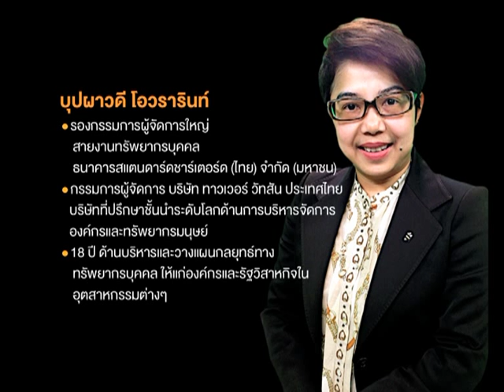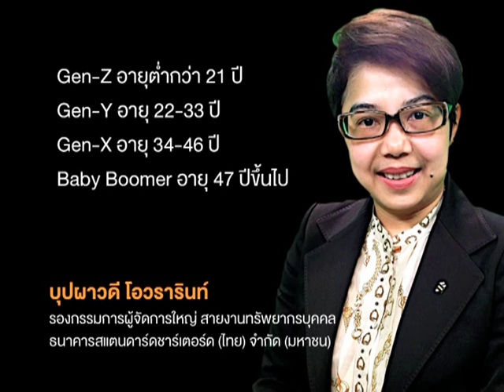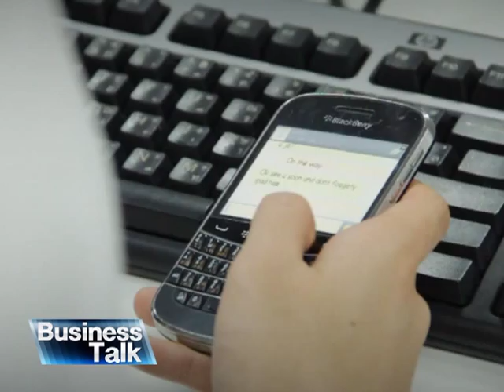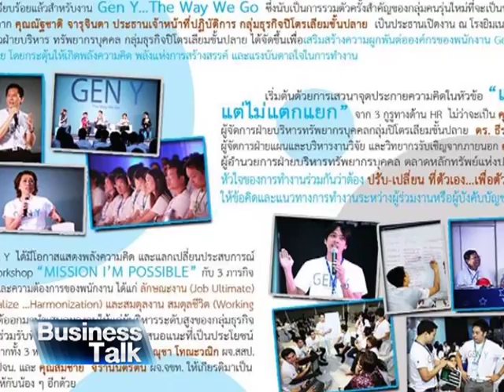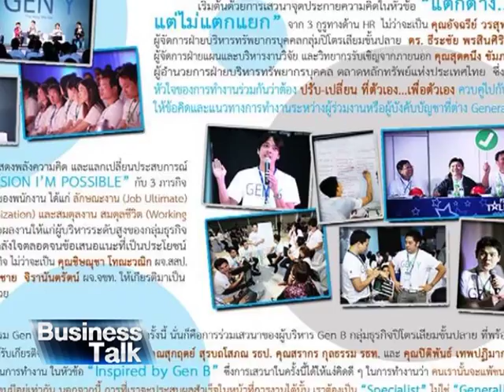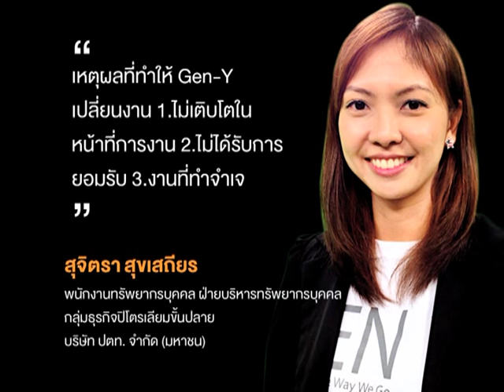Business talk Gen-Y ตัวเจ๋งหรือตัวป่วน ตอนที่1.mp4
คุณสุจิตรา  สุขเสถียร ฝ่ายบริหารทรัพยากรบุคคล กลุ่มปิโตรเลียมขั้นปลาย บมจ.ปตท.ผู้ดูแลโปรเจร เจน-วาย ปตท. และ คุณบุปผาวดี โอวรารินท์ รองกรรมการผู้จัดการใหญ่ สายงานทรัพยากรบุคคล  ธนาคารสแตนดาร์ดชาร์เตอร์ด (ไทย) จำกัด (มหาชน) ให้สัมภาษณ์พิเศษรายการ Business Talk กรุงเทพธุรกิจทีวี